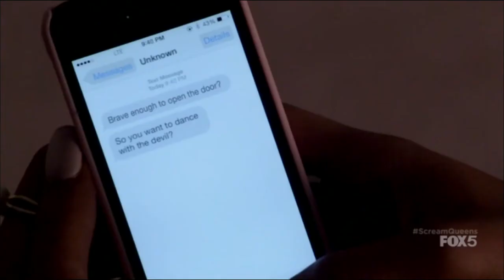Scream Queens - The Six Nights of Swholloween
The six nights of Swholloween continue!

The new Fox comedy show Scream Queens' pilot episode gets a real comb through.